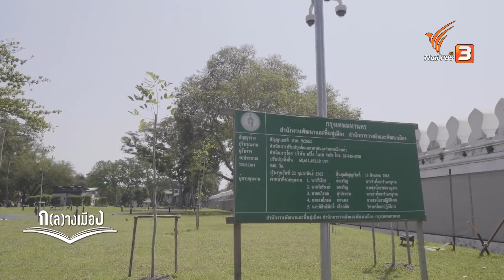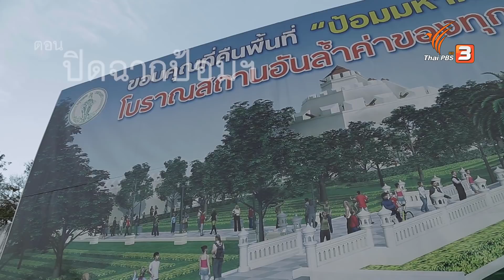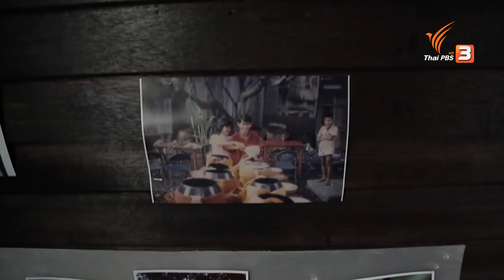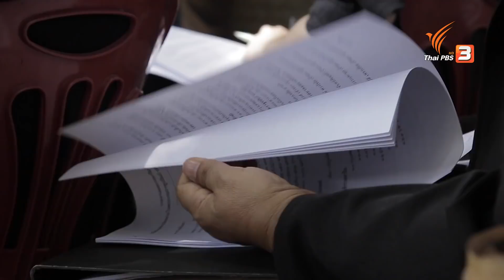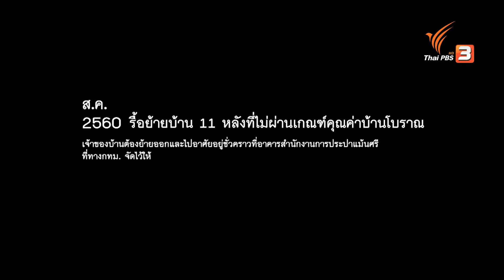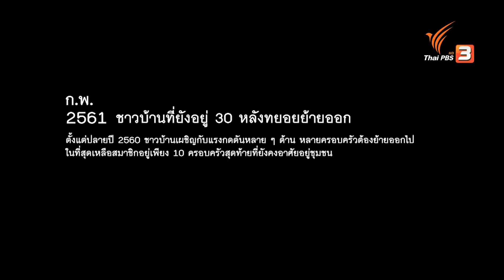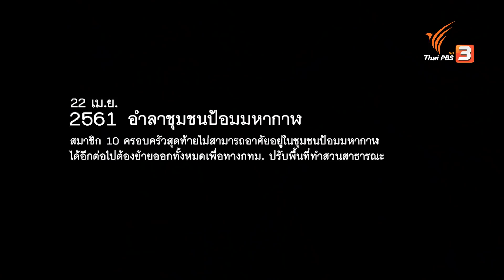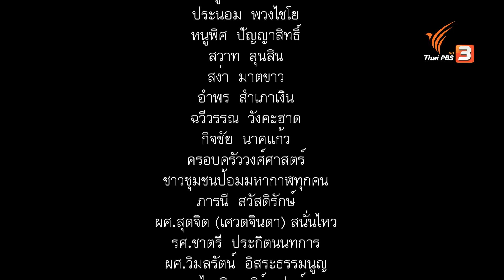ปิดฉากป้อม : ก(ล)างเมือง (3 พ.ย. 63)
หลังจากที่กรุงเทพมหานคร ได้เข้ามารื้อถอนบ้านในชุมชนป้อมมหากาฬไปแล้วส่วนหนึ่ง ก็มีการแต่งตั้งคณะกรรมการภาคี 4 ฝ่าย ประกอบด้วยนักวิชาการ, ตัวแทนจากกรุงเทพมหานคร, ตัวแทนชาวบ้าน และทหารเข้ามาหารือ โดยใช้ประเด็นเรื่องคุณค่าบ้านโบราณที่ควรอนุรักษ์มาเป็นหลักเกณฑ์ในการพิจารณา ทว่า ได้ส่งผลให้เกิดรอยร้าวขึ้นภายในกลุ่มชาวบ้าน สมาชิกส่วนหนึ่งจำใจต้องย้ายของออกไปอยู่ในที่พักชั่วคราวที่ทางกรุงเทพมหานคร จัดหาให้ ต่างคนต่างทยอยแยกย้ายกันไปคนละทิศคนละทาง ทำให้ความเข้มแข็งของชุมชนต้องสูญสิ้นไป ส่วนสมาชิกที่เหลือต้องถูกกดดันจากหลายส่วน จนในที่สุดก็ต้องย้ายบ้านออกไปเริ่มต้นนับใหม่ที่อื่นเช่นกัน บางคนต้องตกงาน บางครอบครัวกำลังสร้างบ้านใหม่ แต่ทุกคนต้องเผชิญกับความเปลี่ยนแปลงครั้งใหญ่ที่เกิดขึ้นในชีวิต

ติดตามเรื่องราวของชาวบ้านผ่านร่องรอยซากไม้และเศษอิฐ ที่ถูกฝังกลบเอาไว้ใต้สนามหญ้าของสวนป้อมมหากาฬ ในรายการ ก(ล)างเมือง ชุด อยู่ได้ที่ไหน ตอน ปิดฉากป้อม วันอังคารที่ 3 พฤศจิกายน 2563 เวลา 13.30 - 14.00 น. ทางไทยพีบีเอส หรือรับชมย้อนหลังได้ทาง